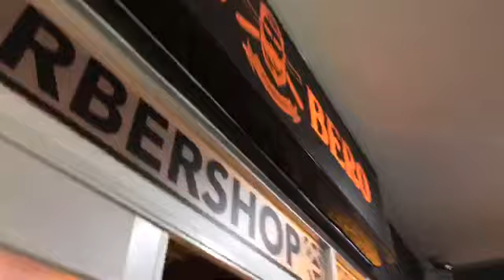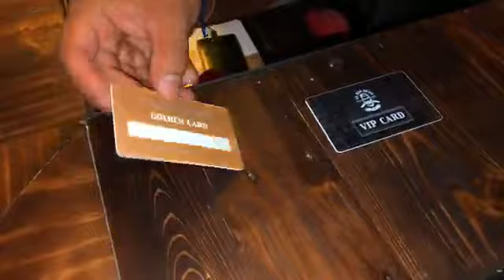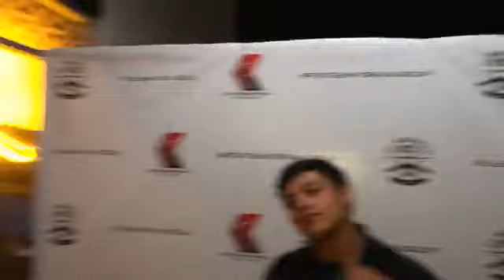Cortes de cabello para hombre en Querétaro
"El Bar-Bero"
Es una barbería única y exclusiva para hombres extraordinarios, con detalles tipo cafetería-bar, ya que puedes disfrutar un rico café mientras esperas. La atención es por demás excelente, agenda una cita.
Cuenta con estacionamiento gratuito.

-Horario
Lunes: 9:00-20:00
Martes: 9:00-20:00
Miércoles: 9:00-20:00
Jueves: 9:00-20:00
Viernes: 9:00-20:00
Sábado: 9:00-15:00
Domingo: 9:00-15:00

Ubicación: Fray Junípero Serra
El Marques, Queretaro De Arteaga, Mexico